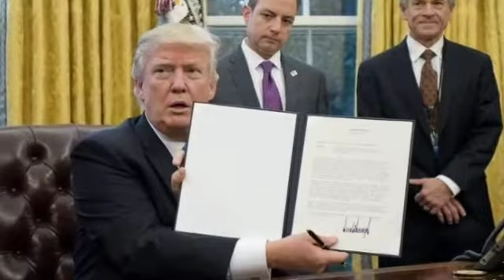Donald Trump decided make a deal with china